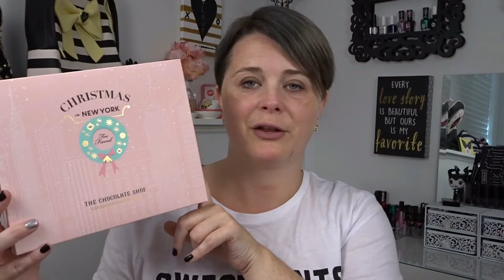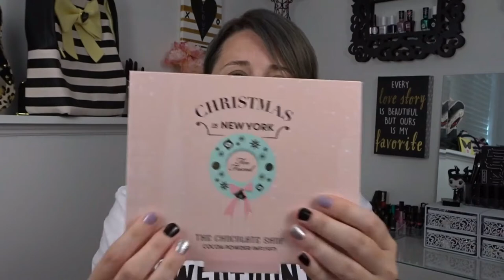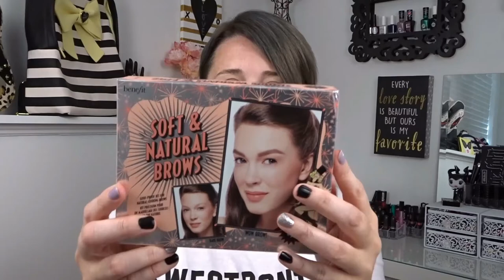Sephora + Drugstore Haul | Nicole Chantell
Welcome Back!!
Today I will be talking about the makeup products that I have purchased from Sephora and the drugstore and Walmart as well. Enjoy!!

Let me know if you have tried any of these makeup products in today's video.

Much Love xox

Find me on:
ncp34

*Products Mentioned From Sephora*

-Too Faced The Chocolate Shop

-Benefit Cosmetics Soft & Natural Brow Kit #3
Brow%20Kit%20P410753&skuId=1849678&country_switch=ca&_requestid=447999

Sephora Favorites Skin Wonderland (Sold Out)

-Sephora Collection Cleansing & Exfoliating Wipes

*Products Mentioned From The Drugstore*

Essence Eyeshadow
-Keep Clam & Berry On
-Triple Choc

-Color Icon Contouring Palette (Dulce De Leche 749A)

-Color Icon Contouring Palette (Caramel Toffee 750A)

-Wet n Wild Mega Last Lip Colour (Mocha-Licious)

-ELF Contouring Brush
-Elf Lip Primer + Lip Plumper